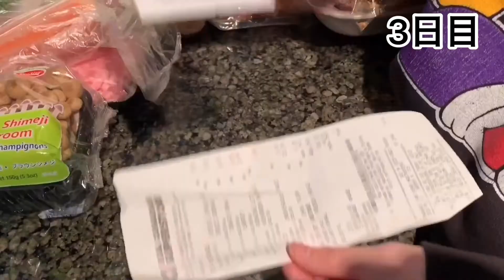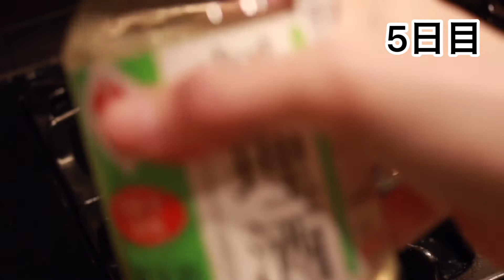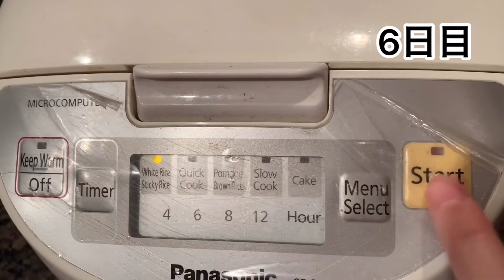#60 1ヶ月150ドルチャレンジその2 鶏がらスープのもと使いすぎな件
こんにちは！まりぼーです！
今回の動画は前回に続き150ドルチャレンジです！
まだこれで1週間ですが結構月末のご飯が
心配になってきました😂💦

これやってみて気付いた。世のお母さんって
本当にすごい！とりあえず最終日までお金が
あることを願います😂
そして、ほとんどの料理に鶏がらスープ使ってる！笑

Hi It’s Maribo ;) I’ve been living in Vancouver for 3 years now ! I usually make content for study abroad and blog in Vancouver or travelling 🧳

Today I uploaded a video about $150 challenge! I live with my boyfriend and we tried to use $150 a month for 2 of us ! There are more videos coming up I hope you guys enjoy today’s video 🥰